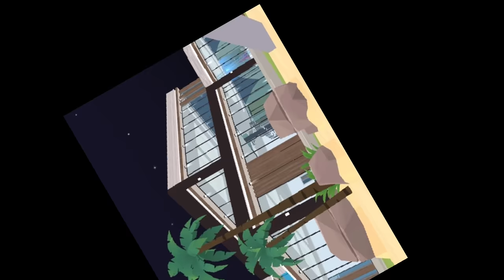UNBOXING PACKAGES | NEW LUXURY HOUSE + INFINITY POOL + PRIVATE ISLAND & YATCH | PLAY TOGETHER izobel